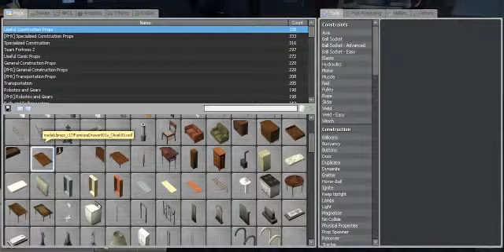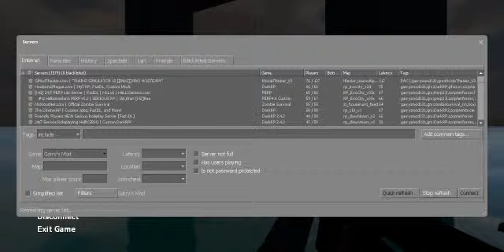Gmod- Movie 1 "Betrayal"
I continue to rule over Harbor RPG until a group decides to try to murder and end up actually killing me a few times.